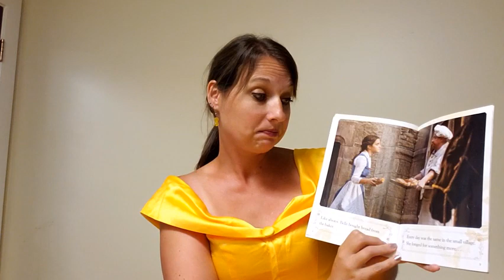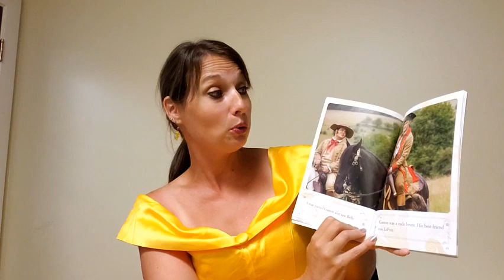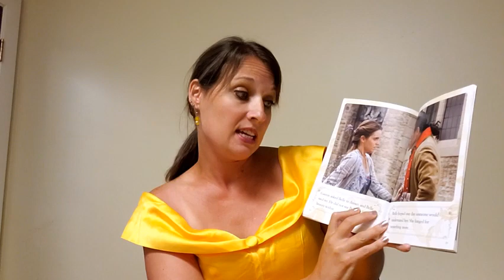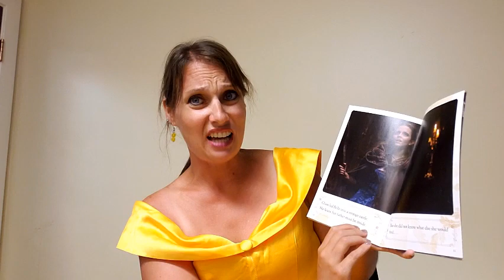A Bedtime Story: Beauty and the Beast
For tonight's Bedtime Story program, we are joined by Belle who is sharing her very own story, Beauty and the Beast. You will hear how brave Belle is and how her love of reading books helped to make her both smart and confident in spite of people who were jealous of her because she followed what she loved. We hope you enjoy.